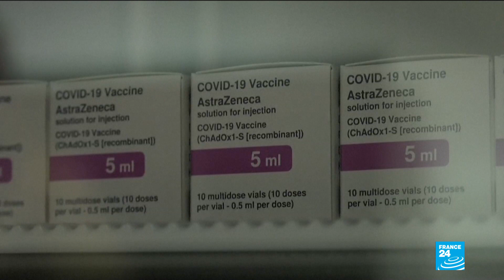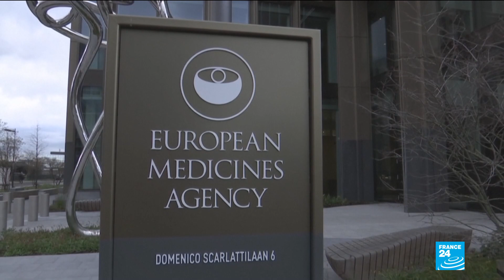EU regulator reviews AstraZeneca shot and blood clot links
The world awaited the results Thursday of an initial European investigation into whether AstraZeneca's Covid-19 vaccine is linked to blood clots reported in small numbers of recipients of the shot. Concerns over the clotting led more than a dozen European countries to suspend use of the vaccine over the past week, even though the company and international health agencies said there was no indication the shots caused the clotting and recommended continuing inoculations.